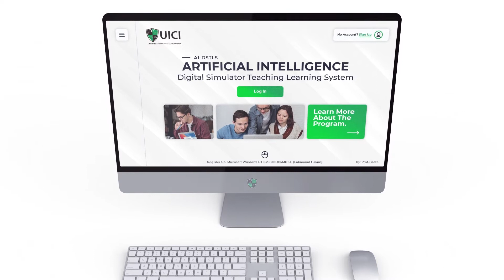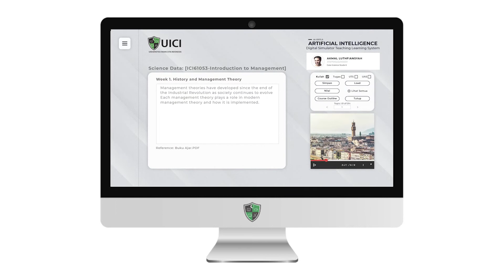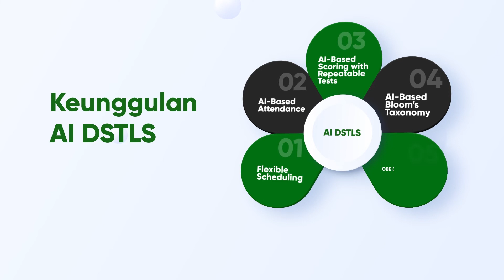Tutorial Penggunaan dan Keunggulan AI DSTLS